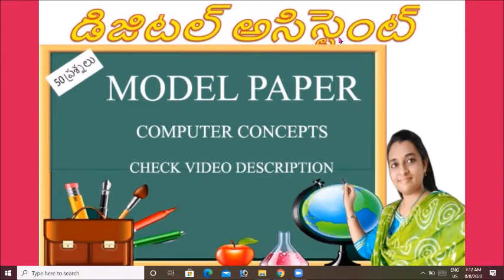DIGITAL ASSISTANT MODEL PAPERS || DIGITAL ASSISTANT MOCK TEST || COMPUTER CONCEPTS IMP BITS